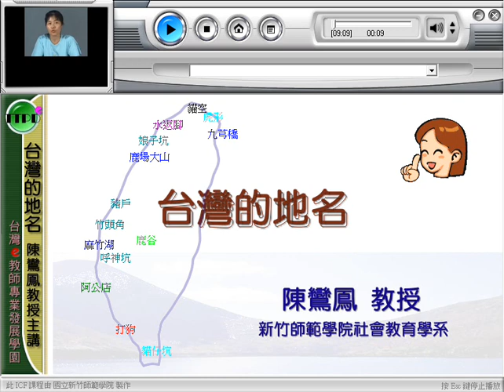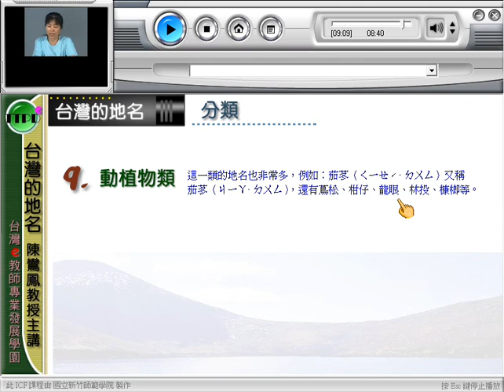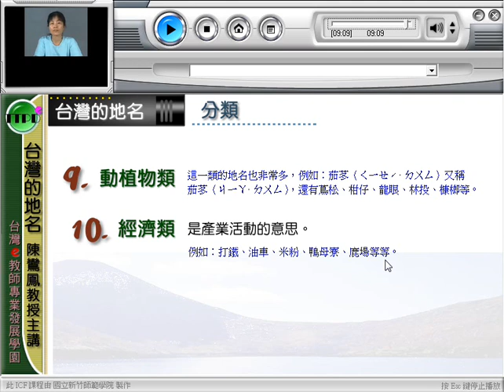10710陳鸞鳳教授台灣的地名_第1R講 台灣地名的特性、結構與分類